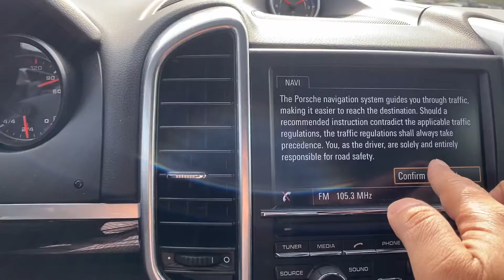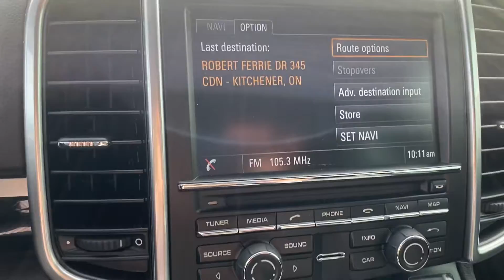2014 Porsche Cayenne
Nice clean vehicle.  Come see Jay today!